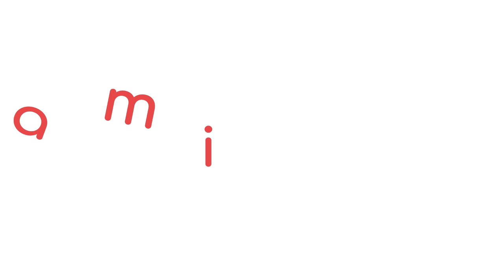Serviette personnalisée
Apportez une petite touche d'élégance à votre salle de bain avec nos serviettes personnalisées 😉 Vous aurez le choix parmi 3 dimensions : petite pour les voyages ou les mains, moyenne pour s'essuyer après la douche et enfin le drap de bain pour envelopper tout votre corps !